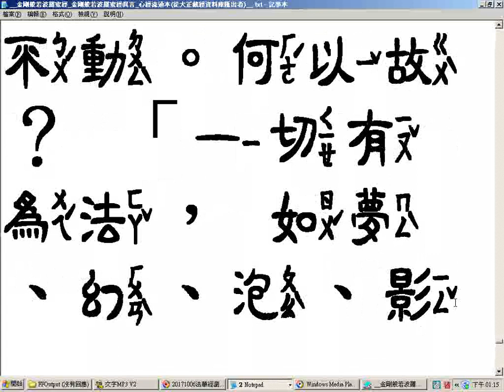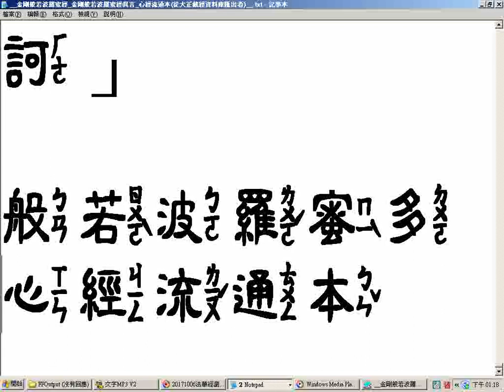金剛般若波羅蜜經 金剛般若波羅蜜經真言 心經流通本瀏覽與逐行讀唸國語版gg只一兩處有誤 23rd sound 使用金梅中隸注音字型電腦程式注音部分有誤讀音如果在破音字部分有誤或是無法顯示而漏讀或